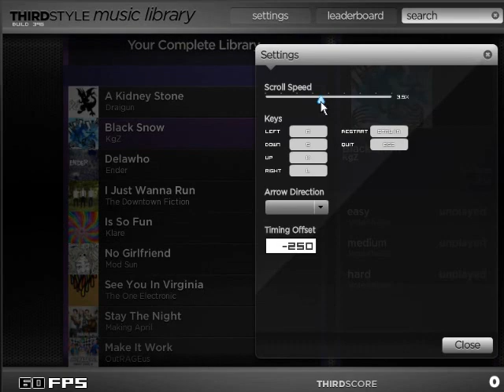ThirdStyle.com Promotional Trailer 1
ThirdStyle.com launches November 1st.

And no, this is not some shameless random sell-out plug...  I'm one of the owners and developers of this game/site.  So help support it!